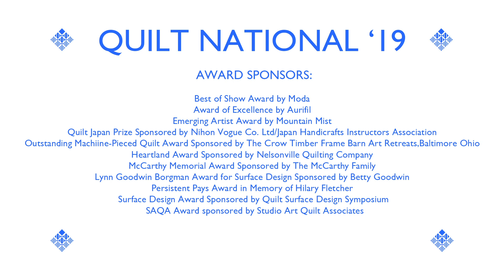Quilt National '19 Betty Busby